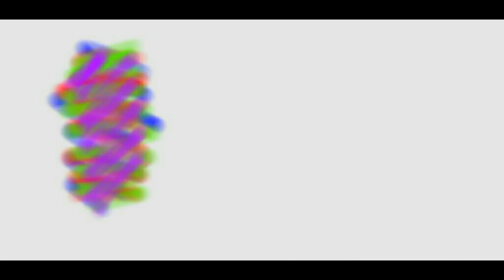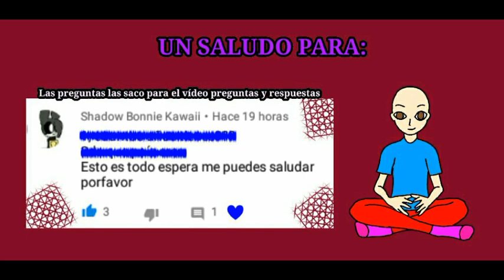UNA MALA IDEA (parte 1/3)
LOS SALUDOS QUE ESTÉN EN ESTOS COMENTARIOS APARECERÁN EN EL SIGUIENTE VÍDEO 😊 MUCHAS GRACIAS